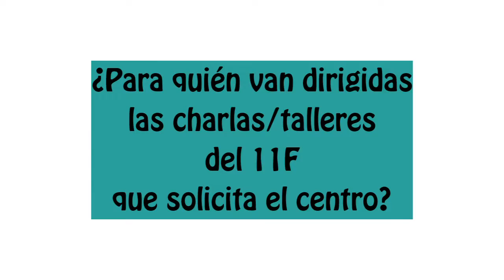2ºPreguntas frecuentes para centros educativos sobre las solicitudes de charlas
En este II vídeo📹respondemos a las siguientes dudas👩‍💻: a qué grupos van dirigidas las charlas? quién puede impartirlas👩‍🎓🧑‍🎓? y sobre que temas hacemos incapié!! Ayúdanos a difundir🐦 espíritu11F y anima a los centros a que se inscriban! No te pierdas esta edición

Formulario inscripción centros educativos, plazo abierto del 1/10/2020 al 11/11/2020👉

Link al primer video, por si te lo has perdido!